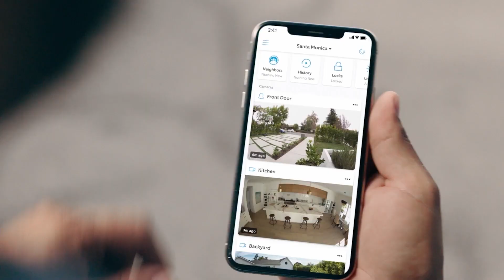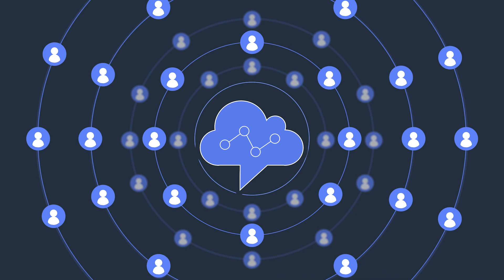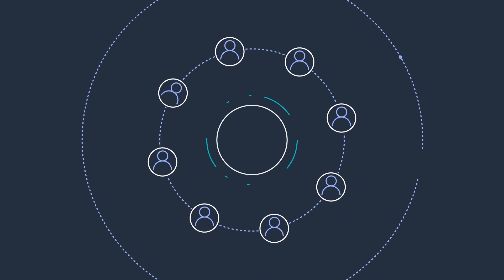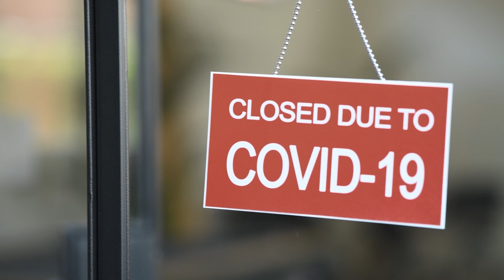Ring customer service is more efficient and intelligent with Amazon Connect | Amazon Web Services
Ring, a home security and smart home company, uses Amazon Connect to provide contact center agents with all the information they need to provide faster and more personalized service.